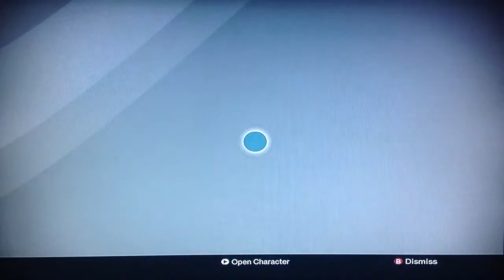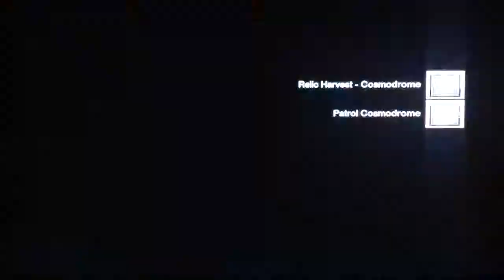New items-Destiny-Campaign-[Lets Play]-Ep.14-Playthrough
This is my Playthrough of Destiny thank you all for the support and Enjoy

I'm a Gamer Who Likes Challenges

Platform:Xbox 360
Player:Bray880/Bryan
GamerTag:KILLER BRYAN789
Game:Destiny
Mode:Campaign

Destiny-Campaign Playthrough
Destiny-Campaign Playthrough
Destiny-Campaign Playthrough